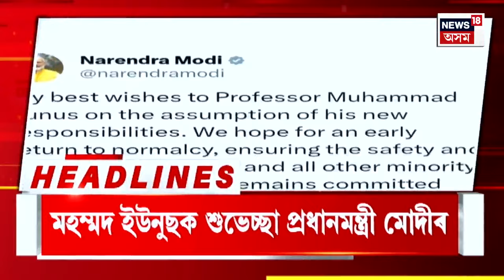Morning Speed Headlines | Paris Olympic ত ভাৰতৰ প্ৰথমটো ৰূপৰ পদক | Neeraj Chopra ৰ ৰূপৰ পদক